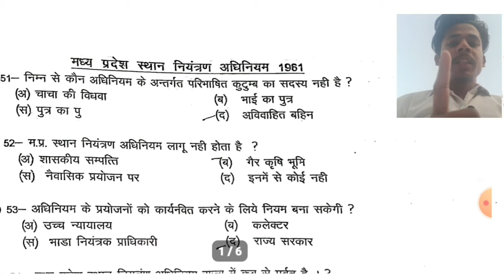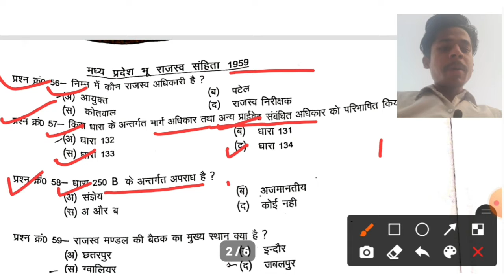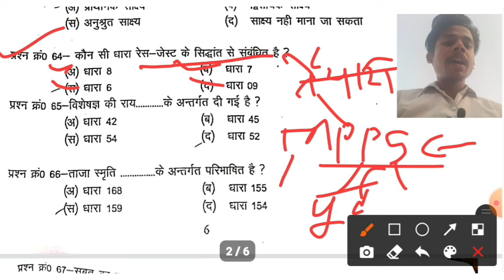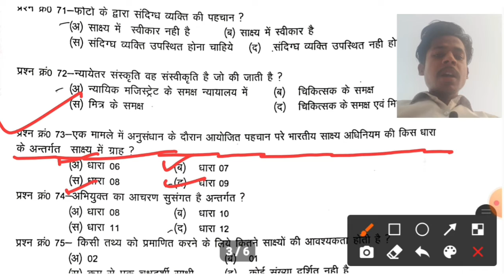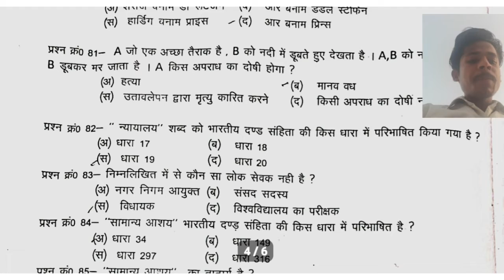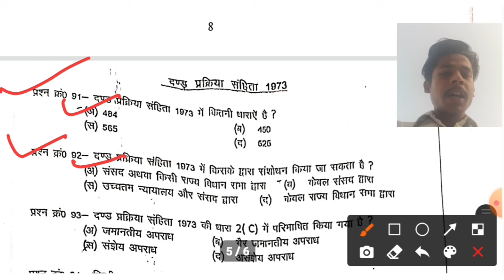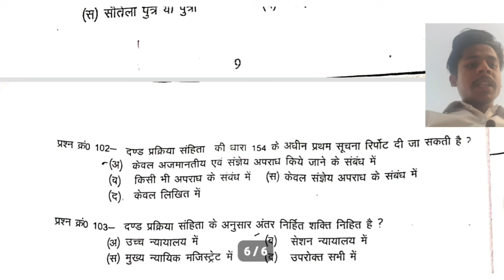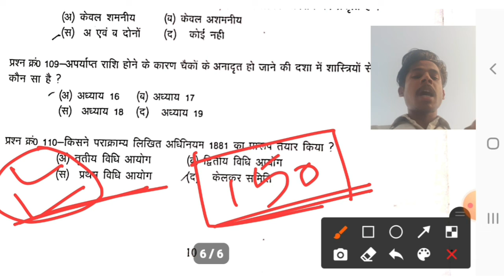Question paper of MP Civil JUDGE | MP CJ परीक्षा का हल प्रश्न पत्र भाग-2| judiciary exam preparation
(1).MP CJ परीक्षा का हल प्रश्न पत्र भाग-1

🔸️mp civil judge pre exam solved paper in hindi.
🔸️mp civil judge pre question paper
🔸️mp civil judge exam solved papers
🔸️mp civil judge pre question paper 2022 pdf .
🔸️How Can I download Mp Civil Judge Question paper PDF ?
🔸️Can I get MP Civil judge question paper 2022 ?
🔸️mp civil judge preliminary exam 🔸️question papers with answers PDF.
🔸️mp civil judge pre question paper pdf
🔸️mp civil judge pre question paper 2018 pdf.
🔸️mp civil judge pre question paper 2021 pdf.
🔸️mp civil judge pre exam paper 2022
🔸️mp civil judge previous year question paper pdf download.
🔸️Is mp judiciary tough ?
🔸️How Can I prepare for civil judge ?
🔸️Is there any negative marking in mp civil judge exam ?
🔸️How do you write an answer in the judiciary mains.
🔸️mp civil judge mains answer sheet
🔸️mp civil judge mains question paper - 2017
🔸️mpcj mains question paper - 2021 pdf
🔸️mp civil judge previous year question paper book.
🔸️civil judge question paper - 2019
🔸️RJS mains question paper 2019 pdf
🔸️what is the salary of civil judge in mp ?
🔸️what is the power of Civil judge ?
🔸️How Can I become a civil judge in Madhya Pradesh ?
🔸️mp civil judge list
🔸️mp District Court
🔸️mp high Court
🔸️MPHC
🔸️mp civil judge promotion
🔸️mphc case status
🔸️mp high Court gwalior
🔸️mp high court vacancy
🔸️mp high Court order
🔸️mp high Court vacancy 2022
🔸️mp high Court mp online
🔸️mp civil judge result 2010 scorecard
🔸️mp high Court vacancy 2021 group D
🔸️mphc. gov.in login